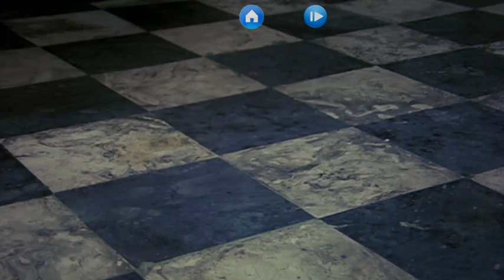Bandini Kamala | বন্দিনী কমলা | Bengali Movie Songs Video Jukebox | Sarika, Madhabi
Presenting you the Video jukebox of the movie "Bandini Kamala" released in the year 1982

1. Dekho Na Dekho Cheye - 00:10
2. Buk Bhorey Jodi Hasha Jeto  - 03:24
3. Uttar Jodi Dakshin Hoto - 06:55
4. Dao Biday   - 10:18

Movie : Bandini Kamala
Language : Bengali
Genre : Romance
Release : 1982
Director : Bimal Bhowmik
Playback : Chhaya Debi, Arati Mukhopadhyay, Mina Chowdhury, Usha Uthup
Lyrics : Kazi Nazrul Islam, Bimal Bhowmick
Star Cast:  Sarika, Madhabi Chakraborty, Chhaya Debi, Jhumur Ganguly, Kajal Chowdhury, Jayanta Kripaloni, Bikash Roy, Anil Chattopadhyay, Pradip Mukherjee, Niranjan Roy, Bimal Deb, Shailen Ganguly, Chandu Chakraborty, Indrajeet Dutta, Anurupa Sengupta, Anika Mitra, Indrani Chatterjee, Chitralekha Basu,